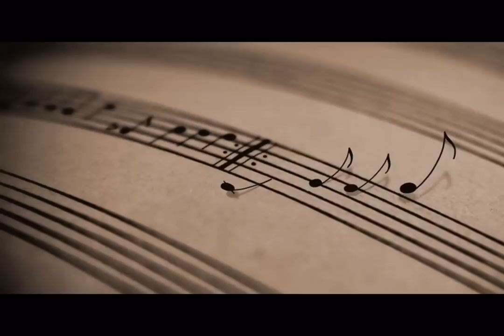Fereydoon Moshiri به تو می اندیشم - فریدون مشیری by Asra Setar